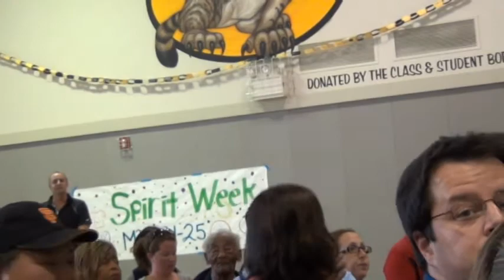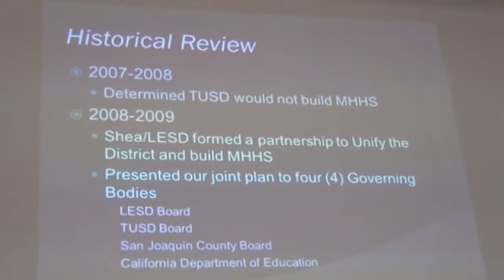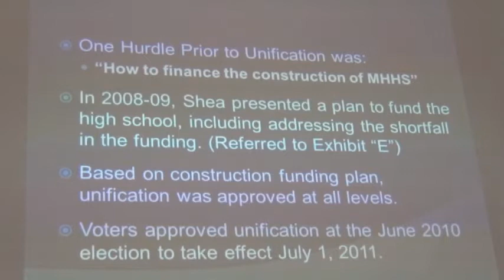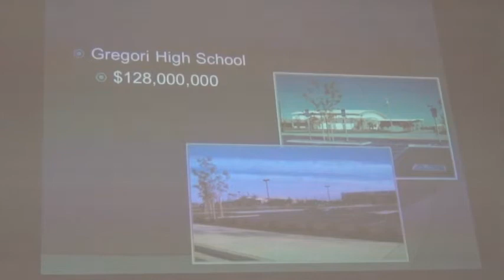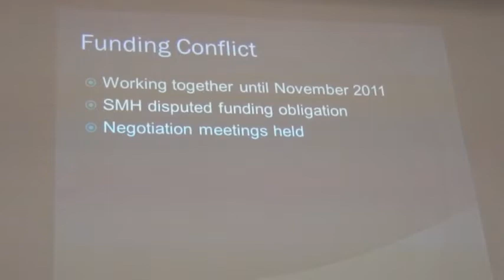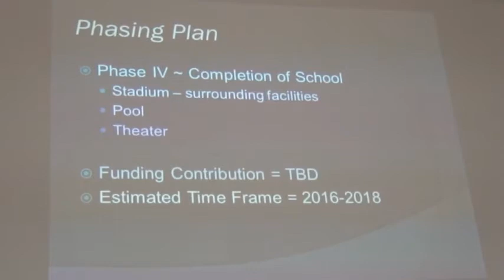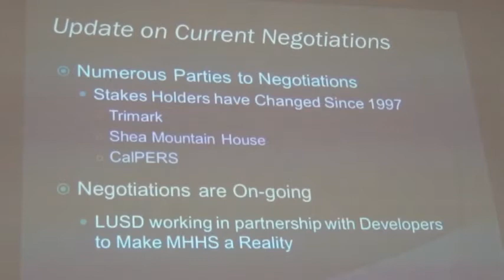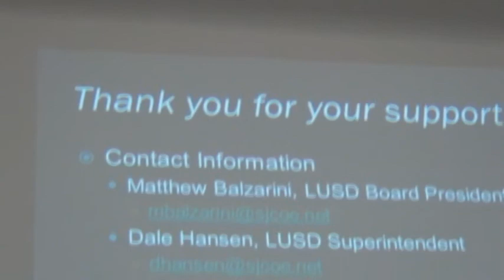LUSD Community Meeting May 29 2012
A community meeting was held on Tuesday, May 29, 2012 by the Lammersville Unified School District regarding a funding shortfall for Mountain House High School.  Matt Balzarini and Dale Hansen explained the reasons for this shortfall to a large audience of concerned residents.  Towards the end there was good news announced which was met with a loud round of applause.